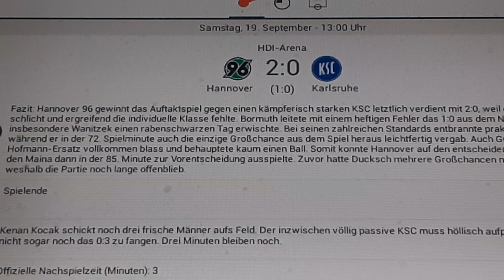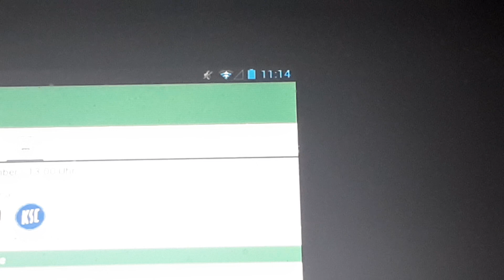Hannover 96 gegen Karlsruhe